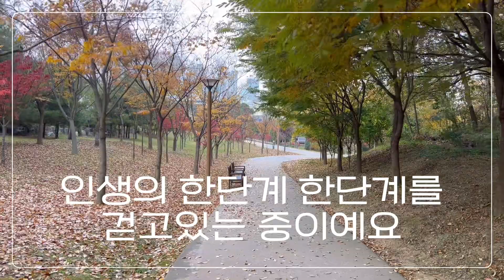아름답지만 슬픈가을 나이가 들어간다는것